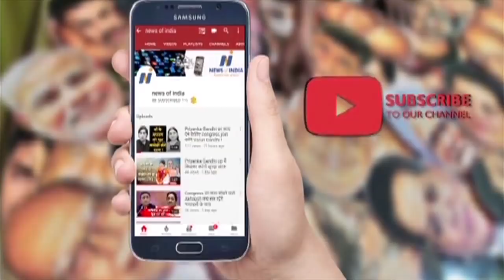कमलनाथ ने क्यों की इस्तीफ़े की पेशकश? जानिए कांग्रेसी ड्रामे की बात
KAMALNATH ने क्यों की इस्तीफ़े की पेशकश? जानिए कांग्रेसी ड्रामे की बात